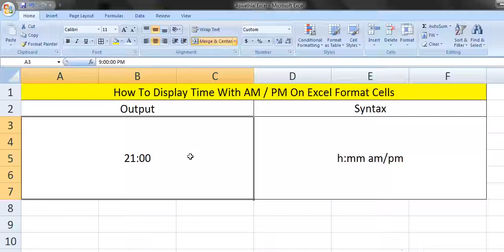How To Display Time With AM/PM on Excel Format Cell